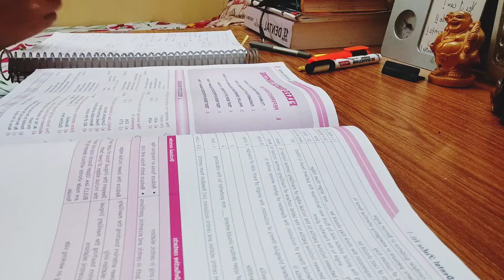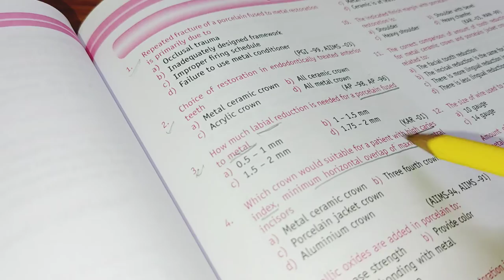STUDY VLOG 1| DAY1 | NEET MDS PREPARATION | 4.5 Hrs STUDY | FIXED PARTIAL DENTURE (FPD) REVISION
exact 2 months are remaining for neet MDS 2022. I'm trying hard to cover syllabus in 2 months.
everyday I will pe posting study videos till the D day.
This is day 1 study vlog video from the 2 month study series.
let's motivate each other.
all the best guys.
study hard! 💪